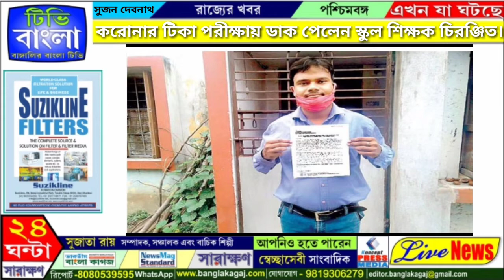করোনার টিকা পরীক্ষায় ডাক পেলেন স্কুল শিক্ষক চিরঞ্জিত ধীবর।